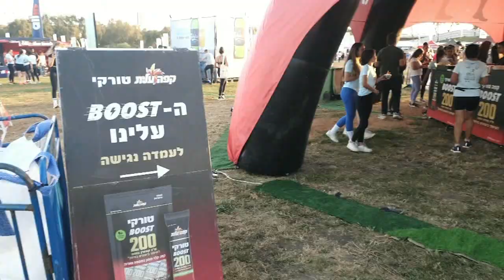מרוץ הנשים של תל אביב בחסות סופר פארם 2023 The women's race of Tel Aviv